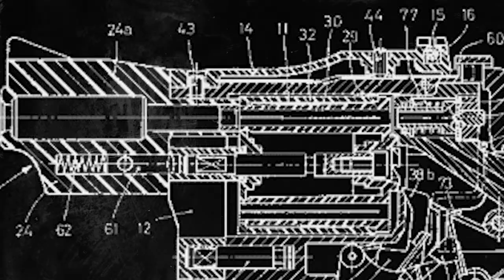Fierce Cult - War of Hatred Video Teaser - (formerly The Seed)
Recorded during THE SEED's show in the United in Brutality Fest. (05/04/2013)
Grabado durante la actuación de THE SEED en el United in Brutality Fest. (04/05/2013)